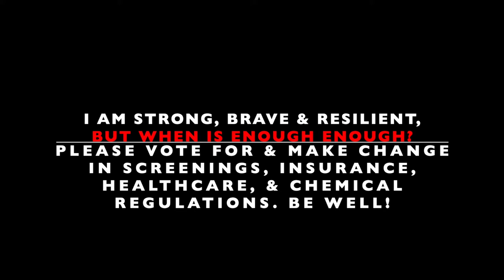Tenacious Like a Weed: Watch 3 Years of Hair Regrowth after Chemo 2019-2022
2019: Job offer Friday. Accepted Saturday. Diagnosed with breast cancer Monday. Fired by my new employer, the most elite private school in Minneapolis/Hopkins, when I told them about my diagnosis two weeks later. Now I faced losing my insurance and my income, in addition to losing my breasts and maybe my life.

2022: 3 years of surgeries, chemotherapy, collateral damage. Decades ago my husband once described me as "tenacious like a weed." I wondered if that was a compliment; now I know -- it is. I'm slated for a hysterectomy due to cancer medications in the first week of November 2022...
Doctors told me my cancer was caused by “thousands of little impacts.”
Harvard recently reported a dramatic rise in cancers diagnosed before 50 years old, becoming increasingly common with each generation.
When is enough enough?

Listen to a compilation of thoughts and experiences from throughout three years of battling breast cancer at 1 Out of 8 from MelaniePN on Soundcloud

The song A Change is Gonna Come by Sam Cooke